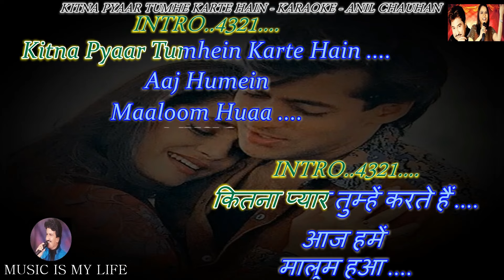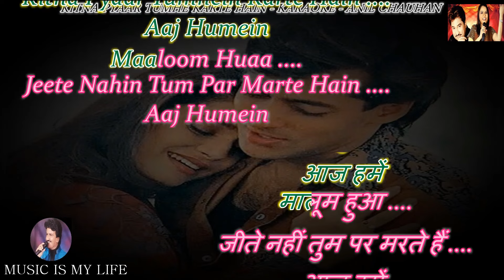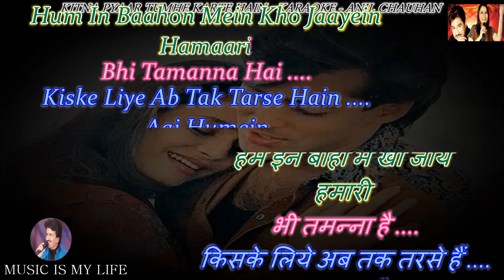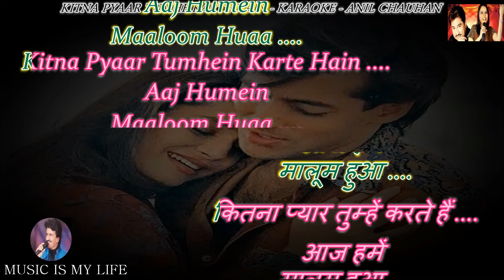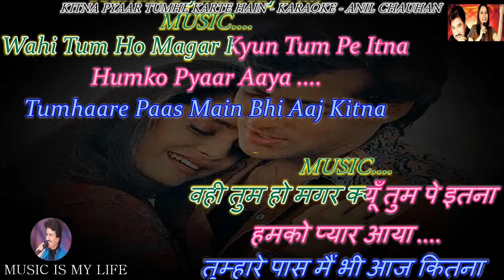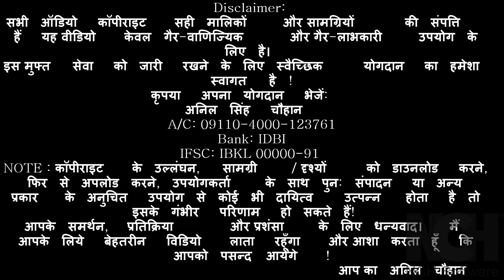Kitna Pyar Tumhe Karte Hain Karaoke With Scrolling Lyrics Eng. & हिंदी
Please send your contributions to:
𝐀/𝐂: 𝟎𝟗𝟏𝟏𝟎-𝟒𝟎𝟎𝟎-𝟏𝟐𝟑𝟕𝟔𝟏
𝐁𝐚𝐧𝐤: 𝐈𝐃𝐁𝐈

कृपया अपना योगदान भेजें:
𝐀/𝐂: 𝟎𝟗𝟏𝟏𝟎-𝟒𝟎𝟎𝟎-𝟏𝟐𝟑𝟕𝟔𝟏
𝐁𝐚𝐧𝐤: 𝐈𝐃𝐁𝐈
𝐈𝐅𝐒𝐂: 𝐈𝐁𝐊𝐋 𝟎𝟎𝟎𝟎𝟎-𝟗𝟏
SINGER : KUMAR SANU & SADHANA SARGAM
LYRICS  : PRAKASH MEHRA
MOVIE   : EK LADKA EK LADKI ( 1992 )